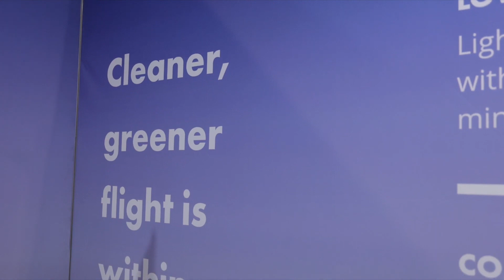Dubai Airshow 2023 Interview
Reaction Engines CEO, Mark Thomas, and Cranfield Aerospace Solutions CEO, Paul Hutton, had the opportunity to discuss with Dubai Airshow TV the compatibility of our sustainable aviation cooling technology for zero-emissions and hydrogen fuel cell-powered aircraft, like Project Fresson, and how partnerships are key to achieving this goal.